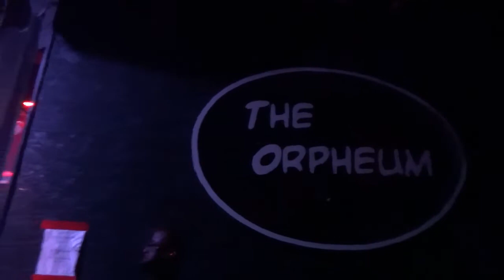Aeon Rings, Julien-K & The Birthday Massacre at The Orpheum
Full set of Aeon Rings, Julien-K, & The Birthday Massacre playing at The Orpheum in Tampa on 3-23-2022.  Sorry for the poor video quality - my little camera was struggling in the low light.  Julien-K begins at 31:38 & The Birthday Massacre set starts at 1:19:22.